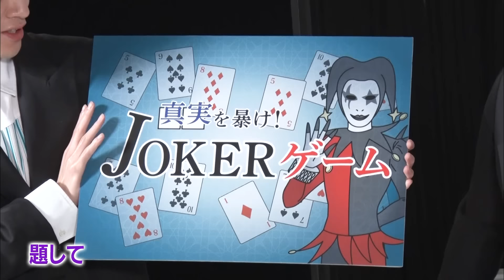Snow Man「KISSIN’ MY LIPS / Stories」特典映像（ダイジェスト）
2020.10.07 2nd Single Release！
Snow Man「KISSIN’ MY LIPS / Stories」

初回盤BのDVDに収録される
「撮り下ろし特典映像 真実を暴け！JOKERゲーム」のダイジェスト映像を公開！
果たして、わざと失敗しているJOKERは誰なのか…！本編をお楽しみに！

●初回盤A（CD+DVD）
品番：AVCD-94848B
価格：1,600（税抜） ￥1,760（税込）
スリーブ仕様 動画A視聴シリアルナンバー封入

01. KISSIN’ MY LIPS
02.Stories

・「KISSIN’ MY LIPS」 Music Video
・「Stories」Music Video
・「Stories」Dance Video
・ジャケット/Music Videoメイキング映像

●初回盤B（CD+DVD）
品番：AVCD-94849B 価格：1,600（税抜） ￥1,760（税込）
スリーブ仕様 動画B視聴シリアルナンバー封入

 01. KISSIN' MY LIPS
 02. Stories

・「KISSIN’ MY LIPS」マルチアングル映像
・ 撮り下ろし特典映像 真実を暴け！JOKERゲーム

●通常盤（CD）
 品番：AVCD-94850X 価格：1,000（税抜） ￥1,100（税込）
初回仕様：スリーブケース、26Pフォトブック
動画C視聴シリアルナンバー封入

01. KISSIN’ MY LIPS
02. Stories
03. 君の彼氏になりたい。
04. ファンターナモーレ
05.「KISSIN’ MY LIPS」Instrumental
06.「Stories」Instrumental
07.「君の彼氏になりたい。」Instrumental
08.「ファンターナモーレ」Instrumental
09.ボイスドラマ

2ndシングル「KISSIN’ MY LIPS / Stories」のご予約はこちら！

Snow Man on ジャニーズJr.チャンネル